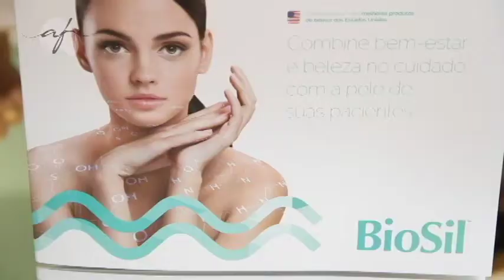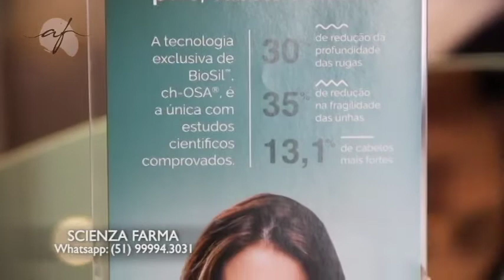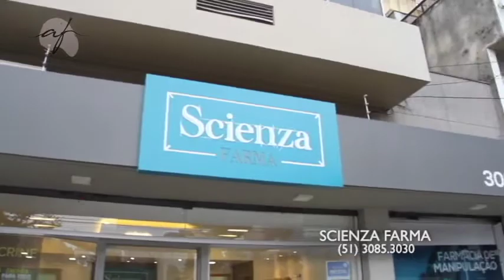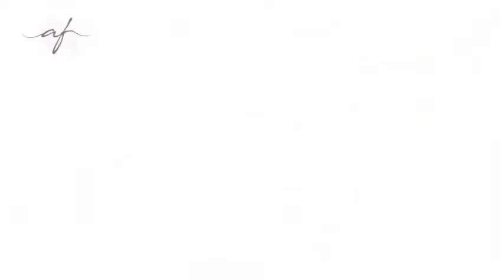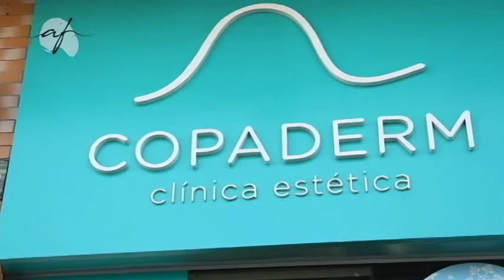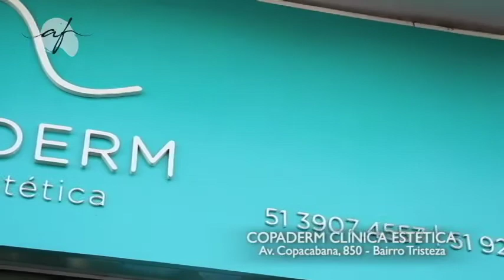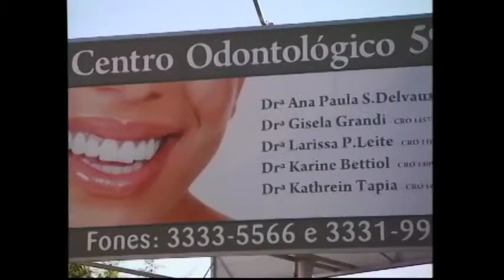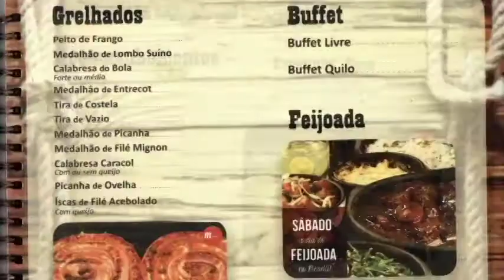PROGRAMA DO DIA 24/09/17